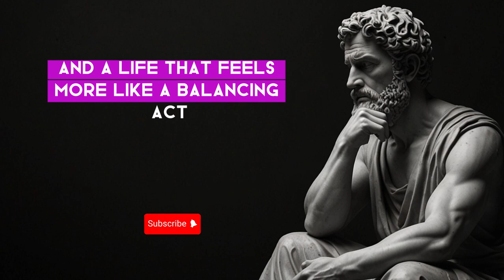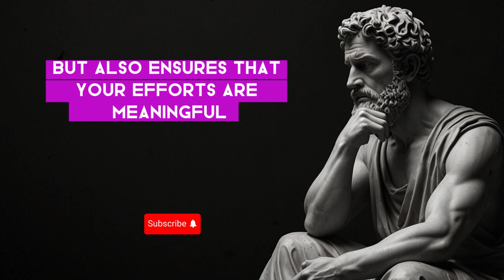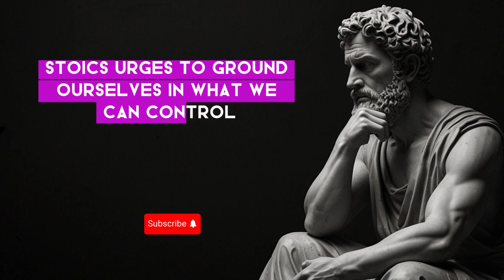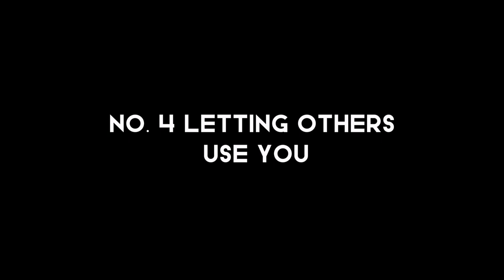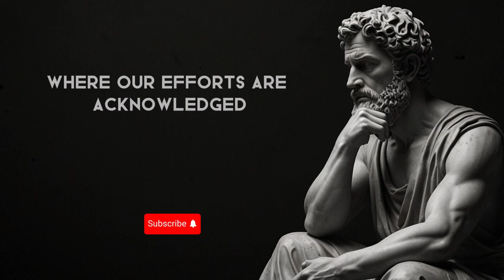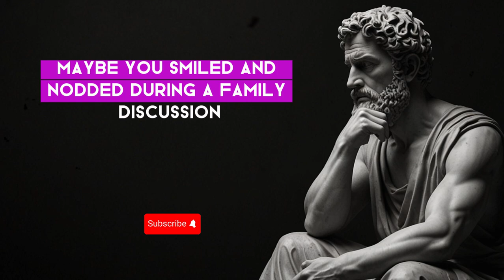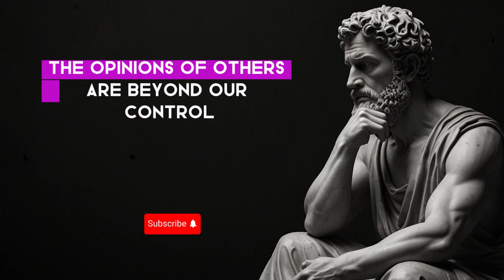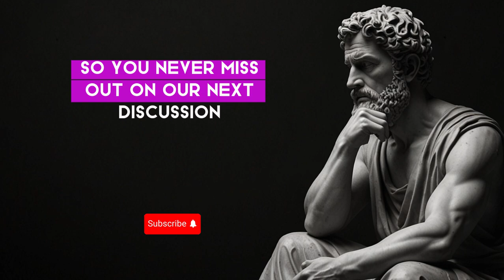8 WAYS How Kindness Will RUIN Your Life | Stoicism Philosophy